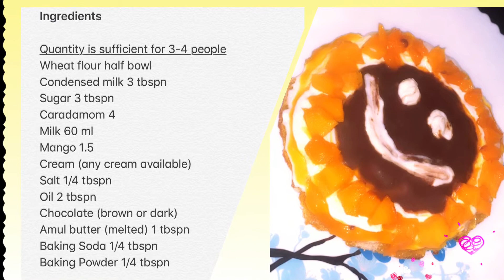Mango Cake | Zero Maida | Zero Egg | Easy To Make At Home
How to make Mango cake eggless at home in lockdown?

Presenting the simple and quick process of making

All you need the following ingredients and follow the steps guided in Mango Cake Video.

Ingredients

Quantity is sufficient for 3-4 people
Wheat flour half bowl
Condensed milk 3 tbspn
Sugar 3 tbspn
Caradamom 4
Milk 60 ml
Mango 1.5
Cream (any cream available)
Salt 1/4 tbspn
Oil 2 tbspn
Chocolate (brown or dark)
Amul butter (melted) 1 tbspn
Baking Soda 1/4 tbspn
Baking Powder 1/4 tbspn

Process of Mango Cake | Zero Maida | Zero Egg | Easy To Make At Home:

Mix the mango pulp, cardamom seeds, sugar, wheat flour, condensed milk, baking powder, baking soda, oil, milk as described in the video to prepare mango cake at home.
Once the batter is prepared, transfer the same to bake in the microwave or air fryer at your convenience.
Once the cake is prepared, try to decorate the mango cake as described.